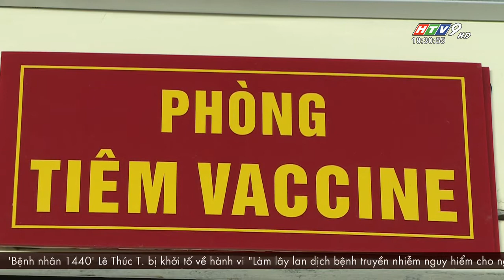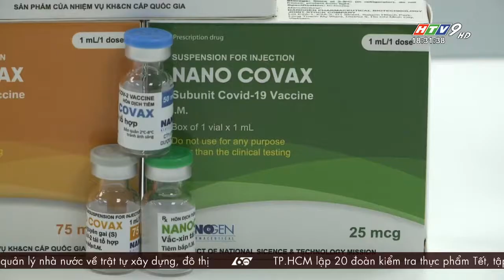HTV9 HD - 19/1/2021 (18:29.48)